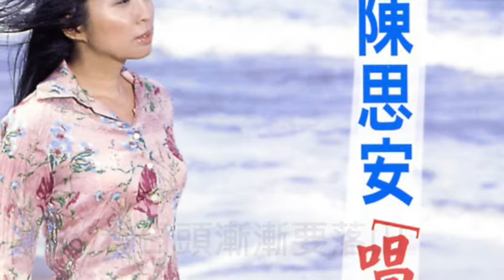陳思安 捶心肝 封面字幕版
專輯-唱翻天1
捶心肝
詞：李岩修
曲：徐嘉良    編曲：徐嘉良

哪想著過去那首歌  愈想就心愈驚
想到你對阮鐵的心肝  艱苦就無塊看

看日頭漸漸要落山  愛情只是虛華
目屎流抹煞不是軟弱  是英著風飛沙

哪想到你阮就捶~心~肝
啊心肝~是有夠痛
將感情的負債乎阮來拖  你走甲看無影

啊捶出滿腹的心聲
像閉循的空嘴填抹~~肉  會好也抹快活